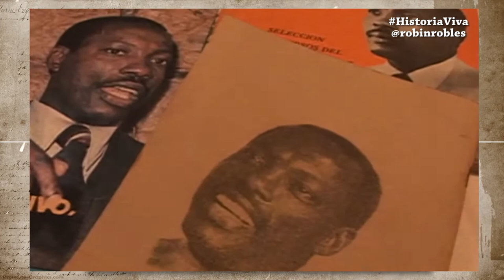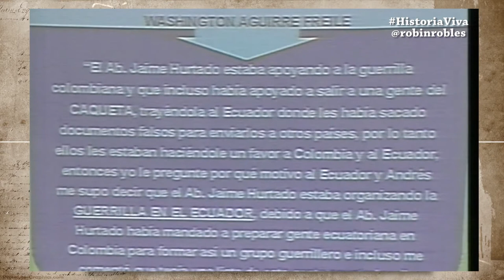LA VERDAD Detrás del Crimen que Conmocionó a un País en 1999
En este video, revelaremos la verdad detrás del crimen que conmocionó a un país en 1999. Descubre todos los detalles impactantes de este caso que dejó a todos sin aliento.

El 17 de febrero del 1999 Jaime Hurtado, su sobrino, y su guardaespaldas fueron asesinados a tiros a las 13:20 hora local en un lugar público a poca distancia de los edificios del Congreso Nacional y otros del gobierno bien guardado. Los asesinos escaparon sin trabas en un coche Suzuki Forsa, mientras los transeúntes buscaron formas de ayudar al diputado emepedista siendo en el Hospital Eugenio Espejo donde fue confirmada su muerte.